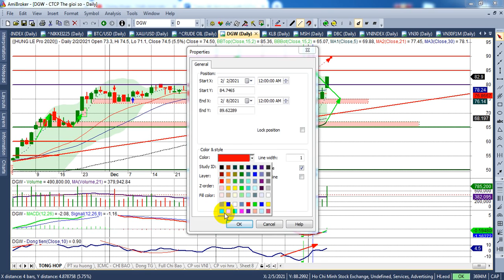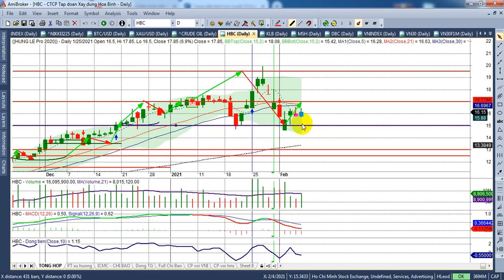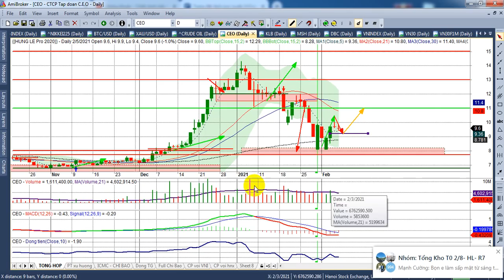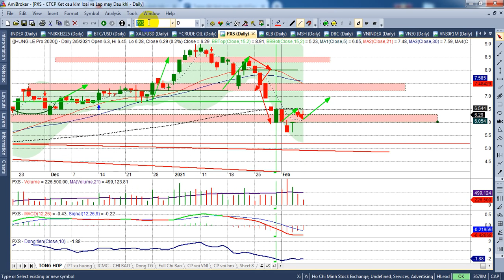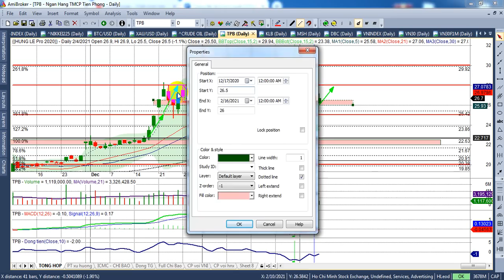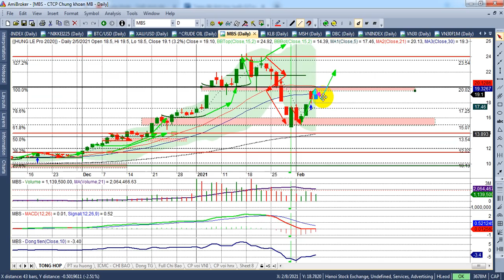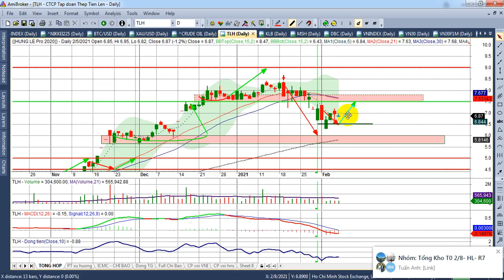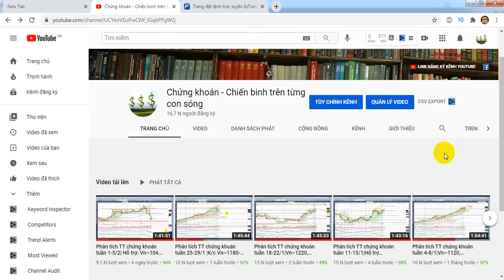Phân tích TT chứng khoán tuần 8-9/2 |Hỗ trợ 1100; Test Vn~1110, Vn30~1115, PS~1124 | - VIDEO 142